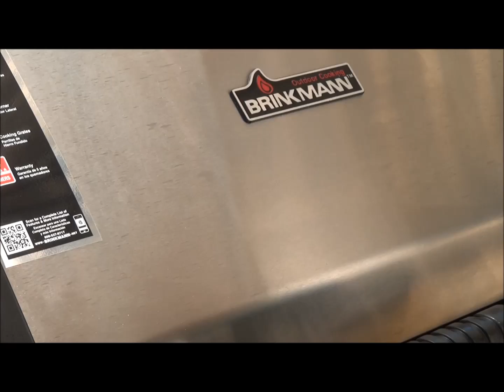PECHUGA A LA PARRILLA 2013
Pechuga de pollo a la parrila. pocos ingredientes y en 25 minutos estas deleitandola. con una deliciosa ensalada y papa , yuca, con una cremita de rocoto , jalapeno, aji verde etc.